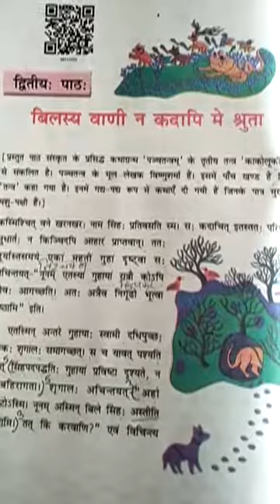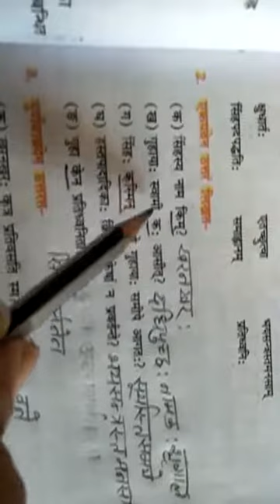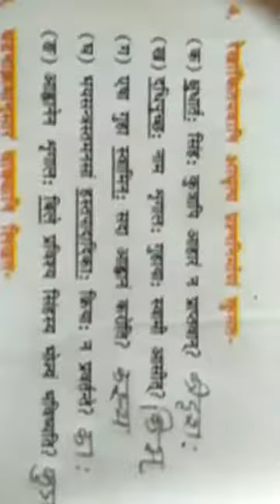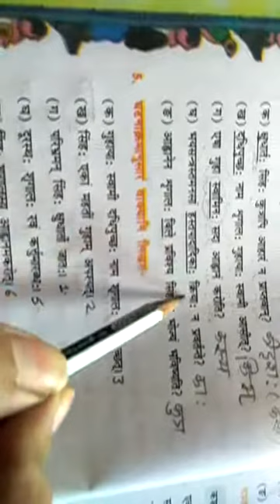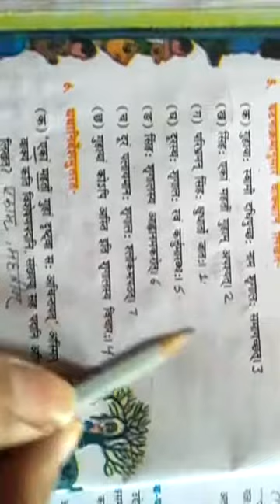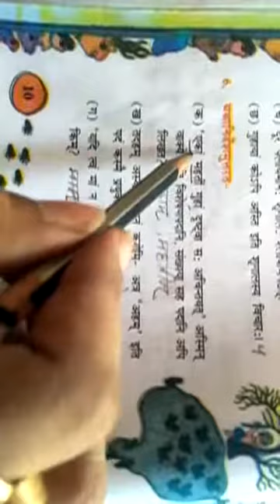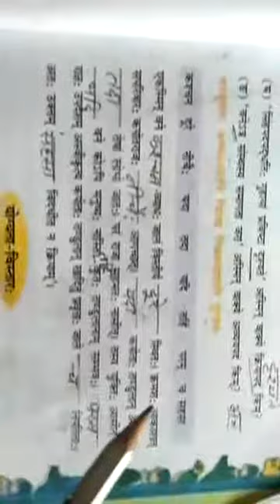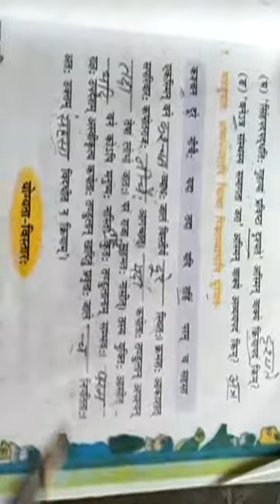CLASS-8TH SANSKRIT [CHAPTER-2] PART-2 [Date 03 .08.2021]